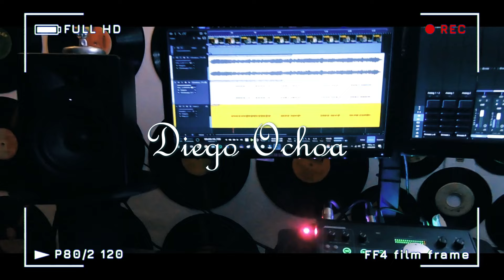El Amor y La Felicidad Diego Ochoa